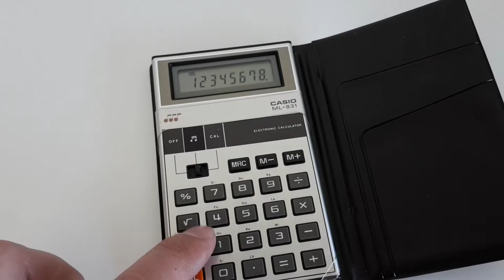Vintage Calculator Casio ML-831 Musical Made in Japan